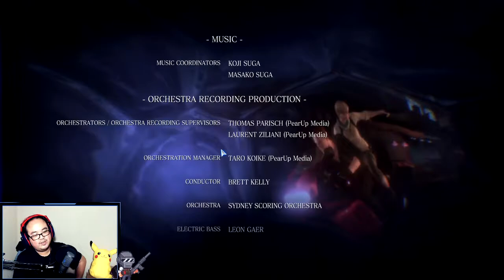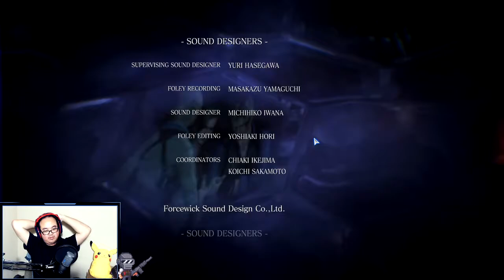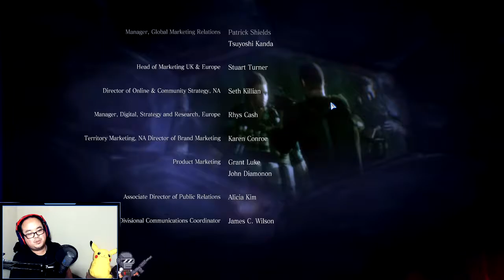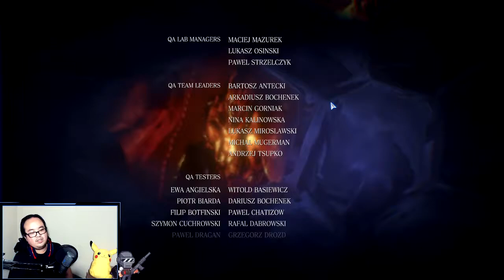GET READY TO RUMBLEEE w/Orlind_ [Part 15]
An actual co-op series starring yours truly AND another streamer?!

Part of my Twitch VODs to catch a glimpse of how I do in a horror situation in mulitplayer :P

This is your MC, coming to you live on Twitch and recording videos on Youtube for the first time! Hope to provide a sense of entertainment and quality work for your needs to laugh, smile, cringe, or even hate.

⭐Check out my twitter for updates, news, and live notification on Twitch!

Resident Evil 6 is a third-person shooter game developed and published by Capcom. It was released for the PlayStation 3 and Xbox 360 in October 2012, and for Microsoft Windows in March 2013. Players control Chris Redfield, Leon S. Kennedy, Jake Muller, and Ada Wong as they confront the force behind a worldwide bio-terrorist attack. The story is centered around their four interwoven campaigns, and every campaign features a unique style in both tone and game play.